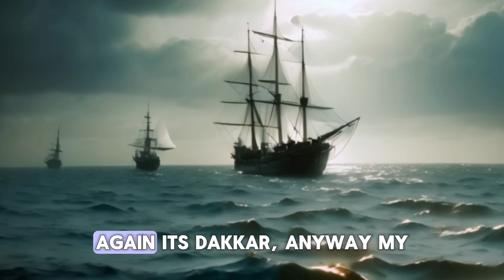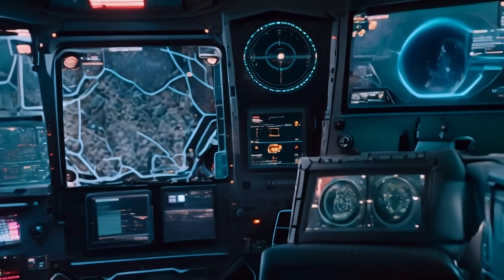Ship Repair Facility | HFY | A Short Sci-Fi Story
➛ This story was granted permission to narrate and add to YouTube by the Author u/Goldenpity

Deep in the far reaches of space orbiting the distant star Antares and sitting neatly in its gravity well and obeying a slow orbit a large space station too big for the system it resided in sat and operated. A closer look revealed that this station did not have traditional external docking ports but rather the entire sphere was littered with Bays that ships could pull in and out of. These bays were enclosed with integrity fields to keep the atmosphere in and ion dust and other hyperspace particles out.